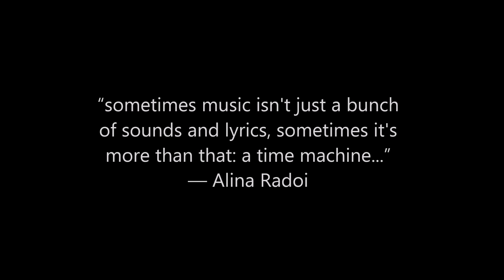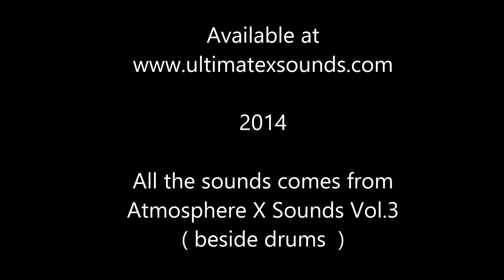Atmosphere X Sounds Vol 3 Virus TI Soundset - OUT NOW !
Atmosphere X Sounds Vol.3 is a collection of 128 high quality patches for Access Virus TI.
We aim to provide cutting-edge digital Electronic sounds for hybrid film scoring , atmospheric electronica, Chillout,  emotional electronica, Trance, Progressive, Ambient ,Film, Video Game but also it's flexible enough to fit in any music genre.

All the sounds ( beside drums ) used in this presentation comes from AXS Vol.3

Patches names used in this demo :
Bunsen BA, Cybernetic, Evil ATM, Horizons ATM, Memorial,
Deus EX 1, Mystic PD, PianoX PLK, seeyouagain, Sinox REV, Turon ARP, Z.Army PLK.

More info at :

Music and sounds are made by :
Ultimate X Sounds - Sebastian Wichary